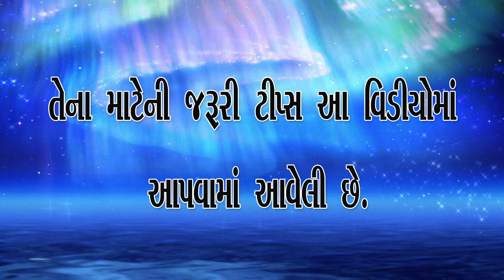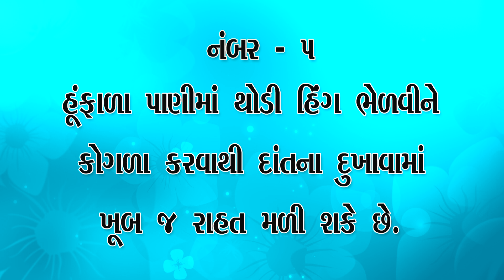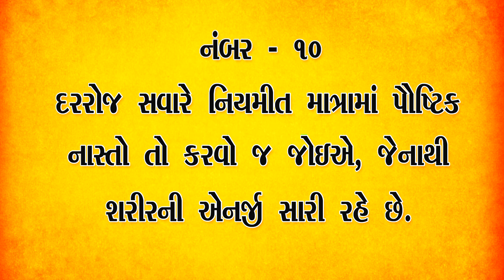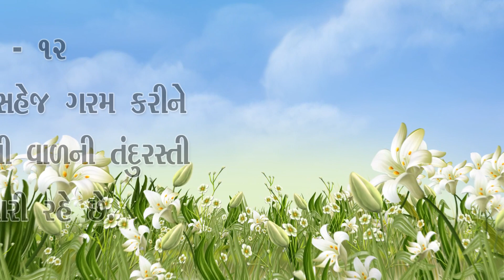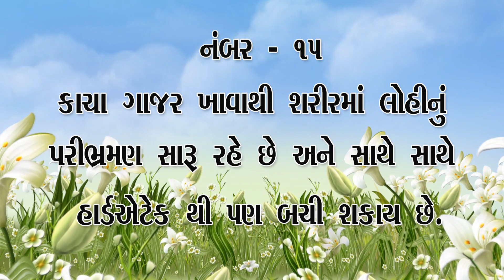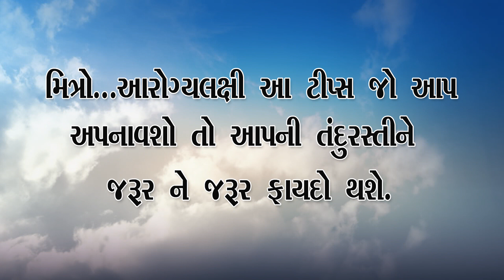Shareer Ni Tandurasti (Hasto Gujju)Motivation Video#Hasto Gujju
Motivation Video#Hasto Gujju
Producer,Writer :
Jitendra Simejiya
Voice :
Jitendra Simejiya